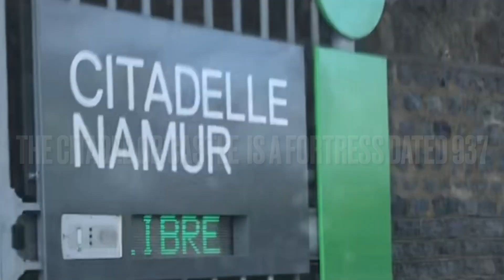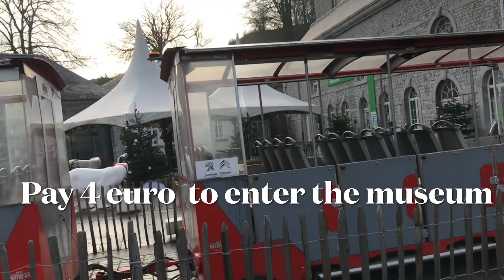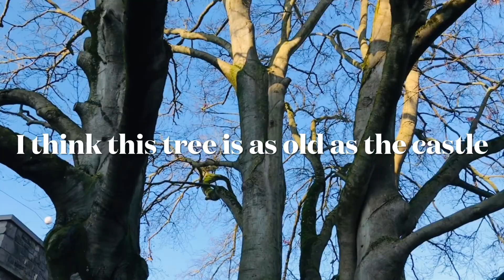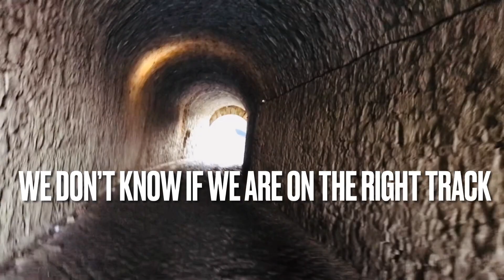Visit Namur and the famous Citadel in Namur.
Today we visit the oldiest fortification in Belgium. The Citadel in Namur goes back to the 10th century, and has seen come and go a great number of different occupation armies. It has a lengthy maze of underground tunnels. A  cable car joins the Citadel with the city of Namur.